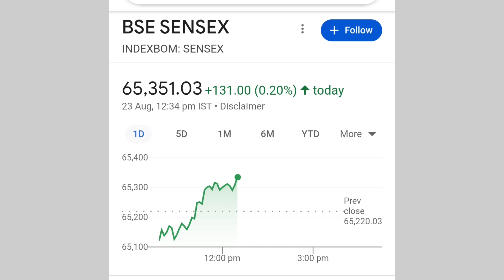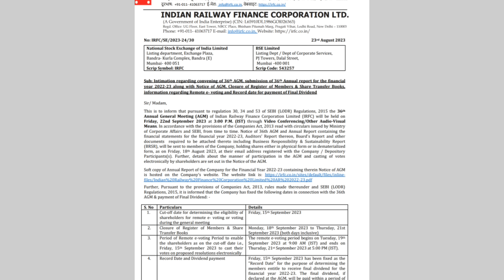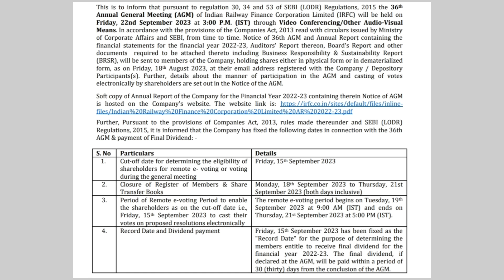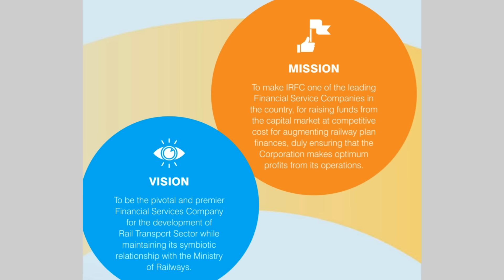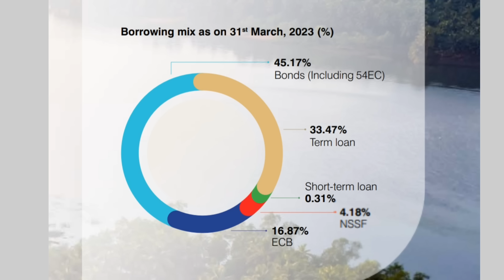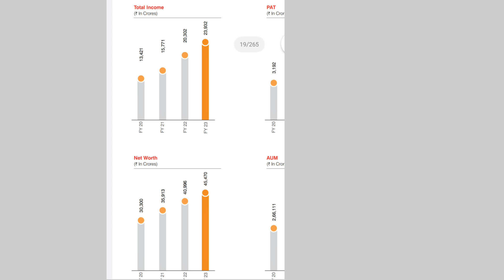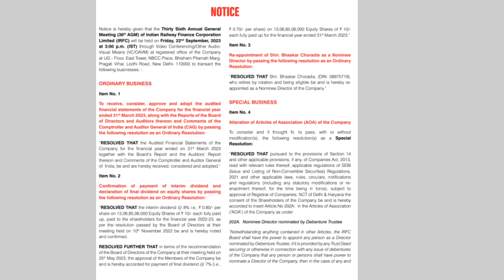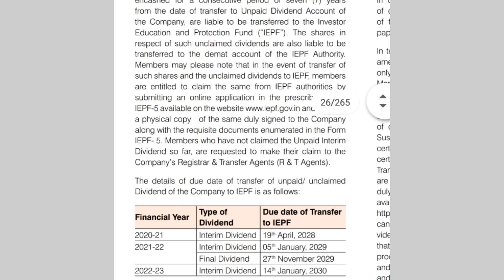Dividend Record Date आई | irfc share latest news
online kamai